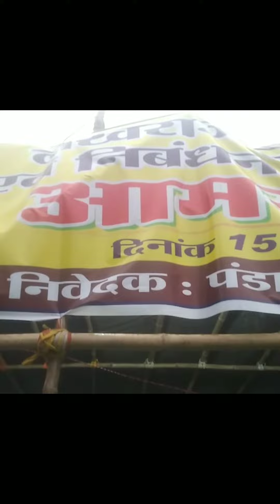आमरण अनशन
लंबे समय से आमरण अनशन कर रहे हिंदू
शांतिपूर्ण तरीके से हुई पंडा धर्मरक्षिणी सभा आमरण अनशन
महात्मा गांधी का ट्रस्टीशिप का सिद्धांत किस से प्रेरित है
महात्मा गांधी ने 1932 में आमरण अनशन किया, इसका मुख्य कारण था